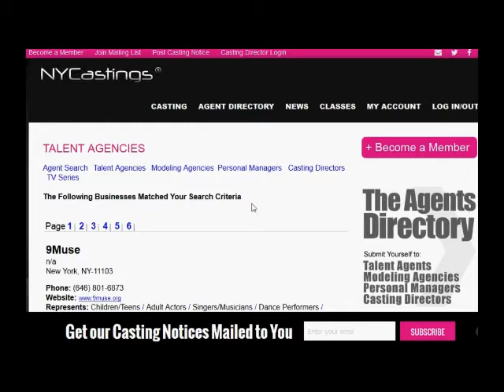Darnell Dudley Success Story with NYCastings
Want to get an Agent and start booking TV Roles and Make $$? Just do what Darnell did and use the Agent Directory to submit to them! EZ!